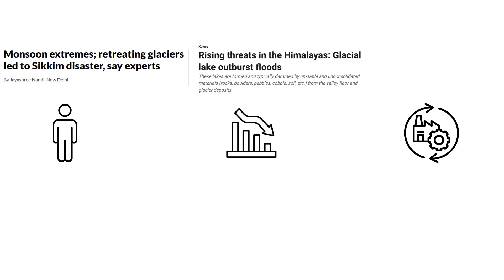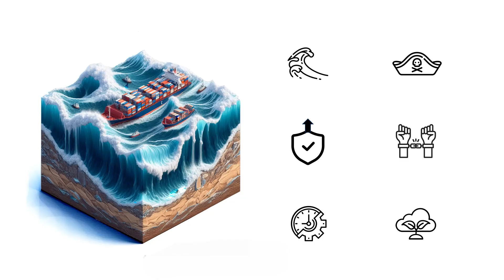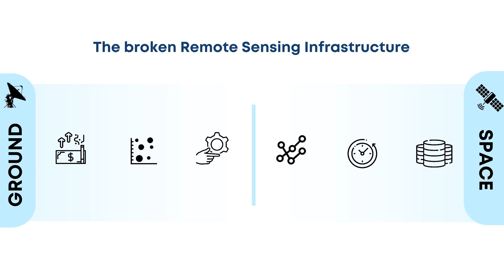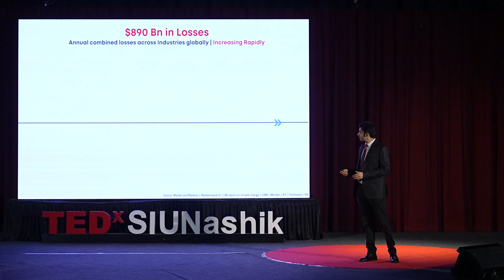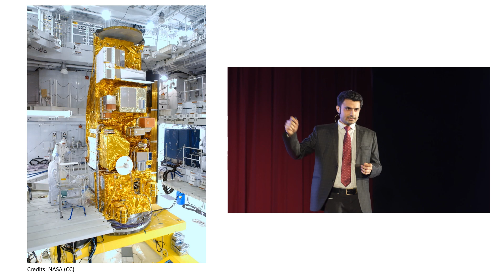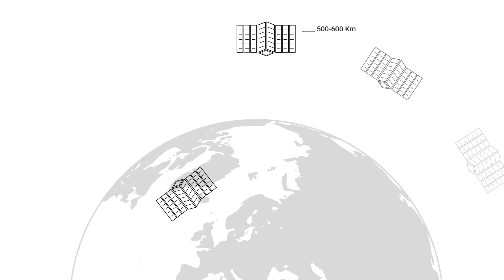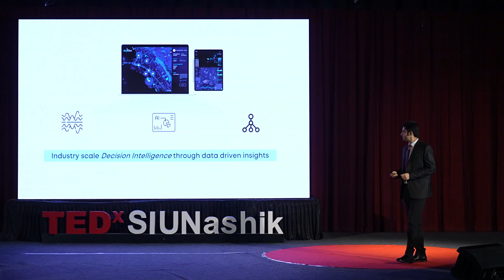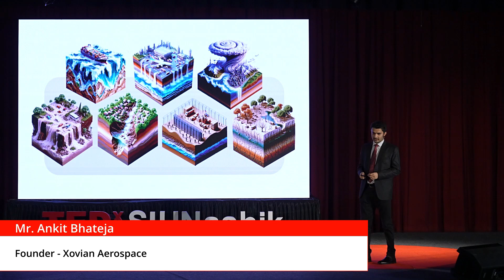RF satellites as decision intelligence for a new era | Ankit Bhateja | TEDxSIUNashik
The world is facing unprecedented challenges as geopolitical turmoil and climate change drive rising economic and human toll. With extreme weather events, security risks, and economic instability on the rise, the need for resilience-driven solutions has never been greater. In this TEDx talk, we explore how technology and innovation can mitigate these risks.

From RF based SIGINT & GEOINT satellites to AI-driven forecasting & decision Intelligence, this talk highlights how strategic interventions can help us prepare for an uncertain future and pave a way for better asset monitoring and situational awareness with the use of Space Technology. This talk also discusses the impact of these crises through striking statistics and real-world examples of how we can build a more secure world. Founder of Xovian Aerospace, who has made significant contributions in the areas of product design, commercialization, and policy development for dual-use technologies. Furthermore, he has actively contributed to shaping policy frameworks and dual-use applications at various national and international platforms.

Mr. Bhateja’s remarkable journey includes, developing affordable space hardware products empowering over 18,000 customers across the Asia-Pacific region. He leads an innovative startup deploying a radio-based nano-satellite infrastructure for real-time Geospatial and Signals Intelligence. This talk was given at a TEDx event using the TED conference format but independently organized by a local community.